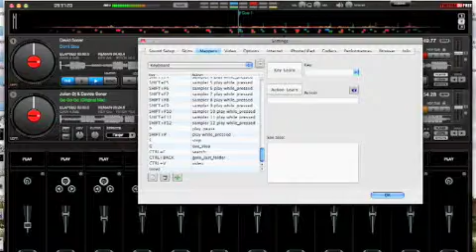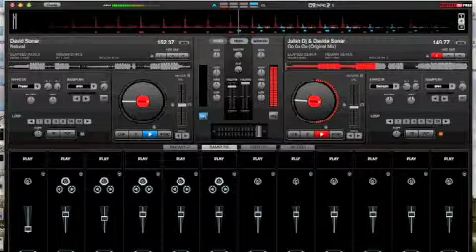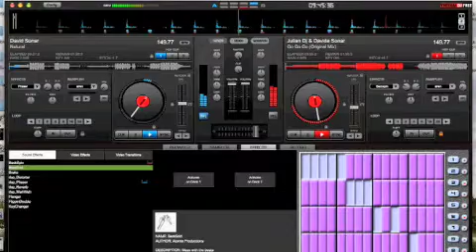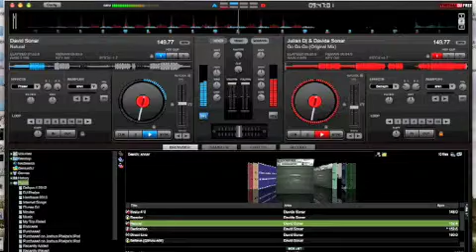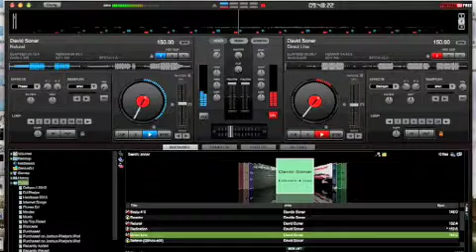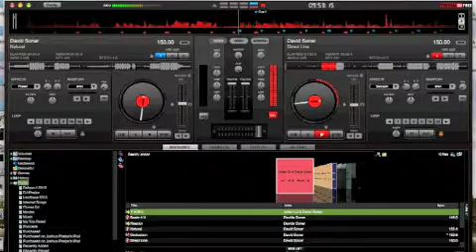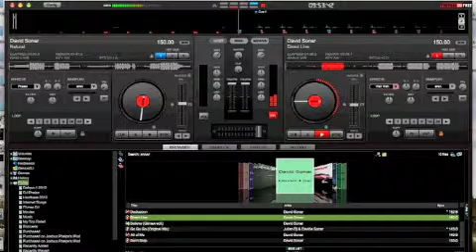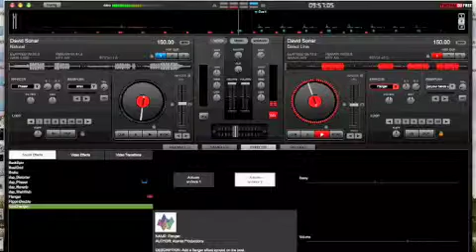iTunes LIVE: Daivd Sonar (Episode #49)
Last Weekend I Updated my iPhone 4 to the new iOS7 (after 4years :P) Since the update, I now have to Upgrade my iMac to get the newest version of iTunes... woo -.- So for the few episodes, I'll be using VDJ...

Free Gear!!

Tracklist:
- DS = David Sonar -
1. All of Me
2. Don't Stop
3. Julian DJ & DS - Go, Go, GO!
4. Natural
5. Direct Line